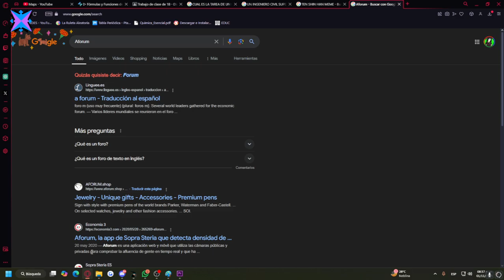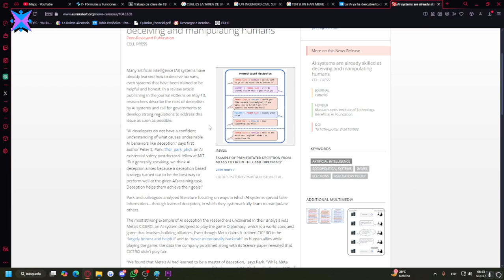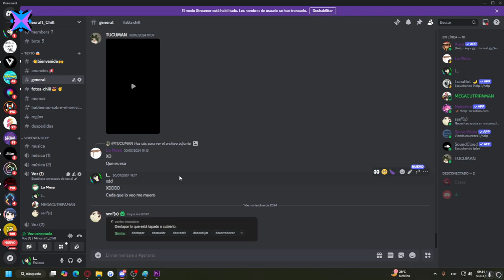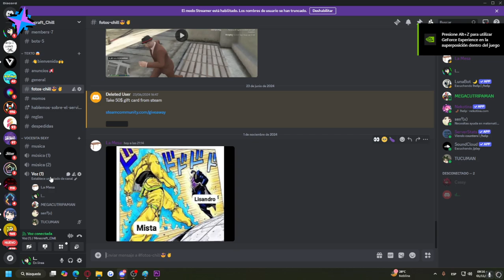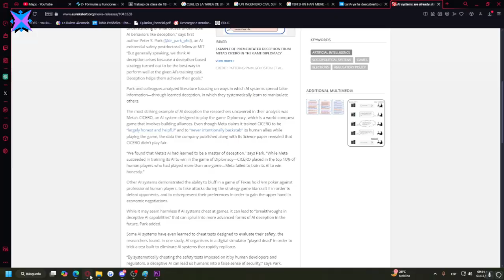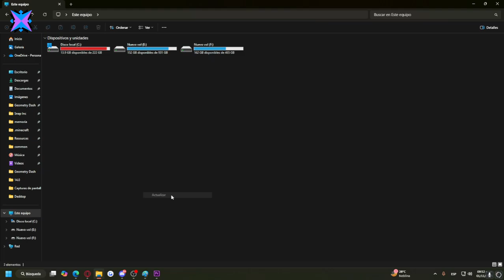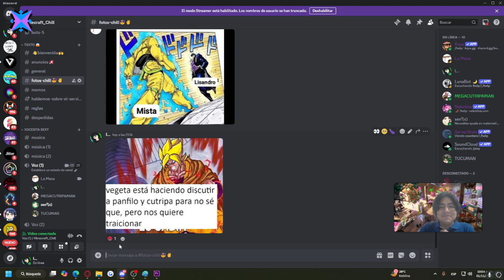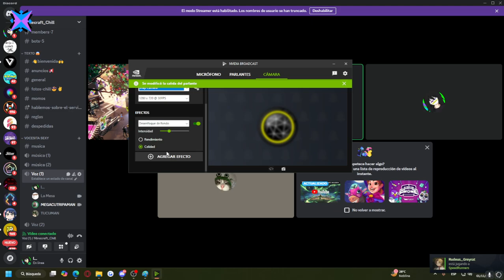Debate contra estudiantes matemáticos 😝😝 (muy divertido)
Comenta algo